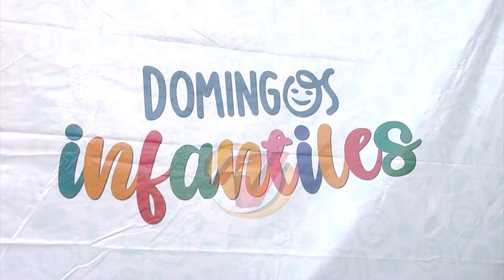Realizan cierre del programa “Domingos Infantiles”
En la tarde del pasado domingo 28 de agosto  finalizó el programa “Domingos Infantiles” del Ayuntamiento de Baní, cuyo cierre fue efectuado en la plaza Joaquín Sergio Ichaustegui.